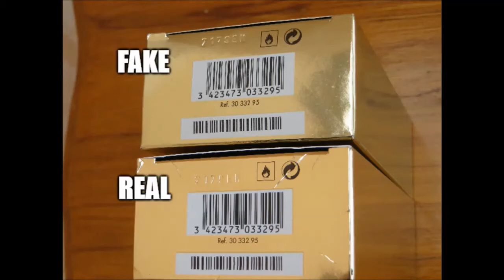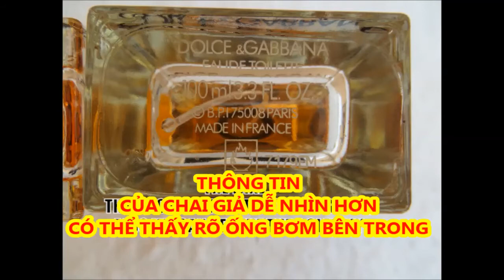Phân biệt nhanh Thật Giả nước hoa Nữ DOLCE & GABBANA The ONE EDT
Một số điểm lưu ý để chọn đúng hàng THẬT chính hãng cho các bạn